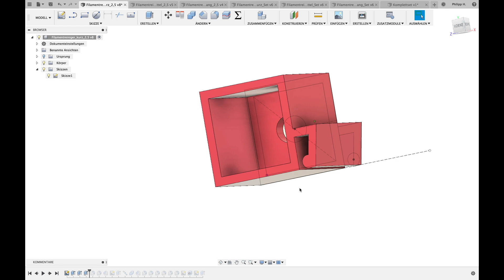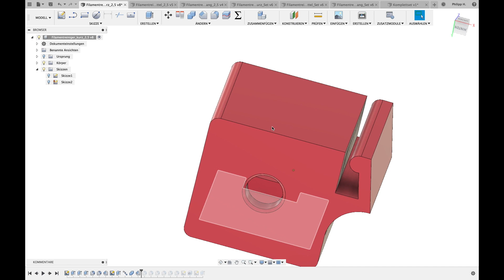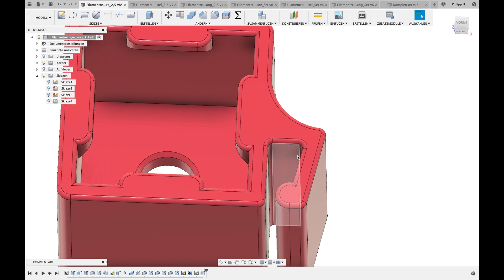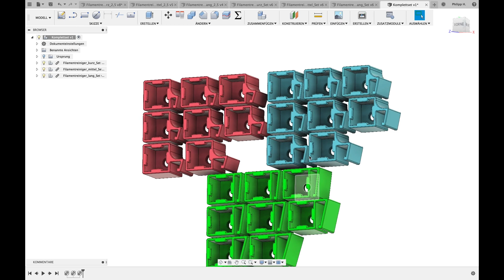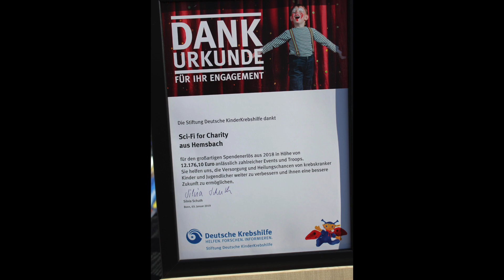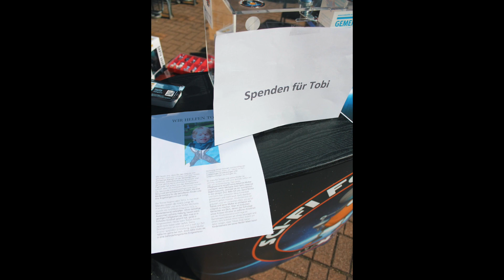Das BESTE Filament GADGET?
VIELEN VIELEN DANK an alle Spender! Es ist eine große Summe zusammen gekommen. In meinem nächsten Video zeige ich euch wie viel wir mit unserer Spendenaktion gesammelt haben!

Das Clips Set ist als !!!DIGITALER DOWNLOAD!!! verfügbar. Die .STL Dateien müssen anschließend von euch selber ausgedruckt werden 🤓.